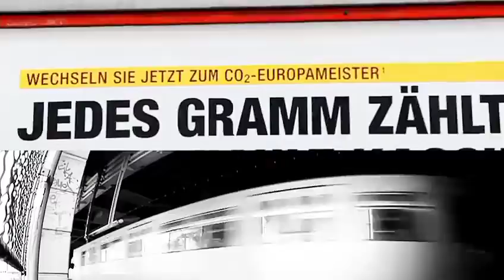Jankone - Allesficker Bitch (Video)